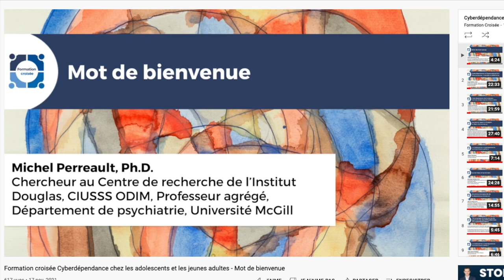How to activate subtitle translation